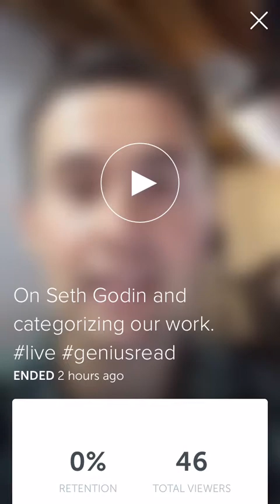On Seth Godin and categorizing our work.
This is geniusread, a daily show on Periscope breaking down one great piece of content at a time.